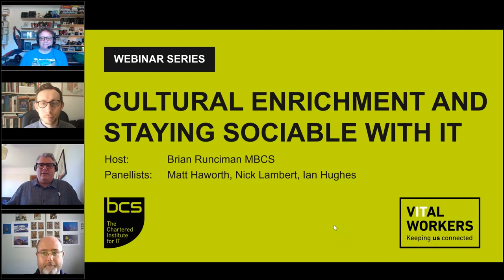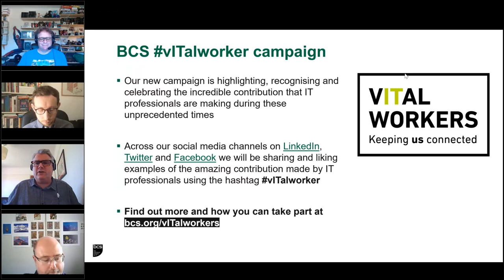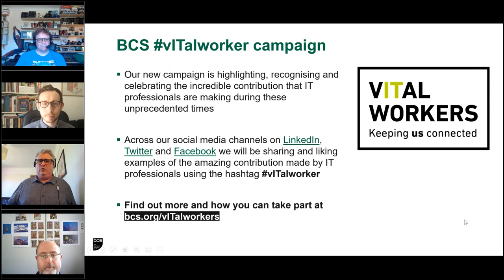Cultural enrichment and staying sociable with IT | BCS Webinar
How can the social power of digital and tech protect our mental health, at a time of physical distance.

Panelists:
Matt Haworth, co-founder of Reason Digital
Nick Lambert, Computer Arts Society
Ian Hughes from the Gaming SG